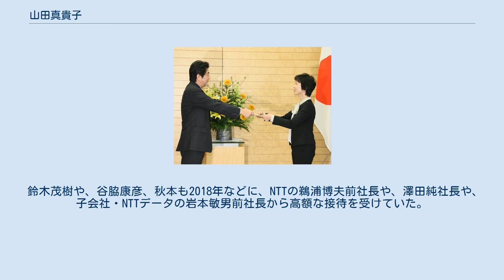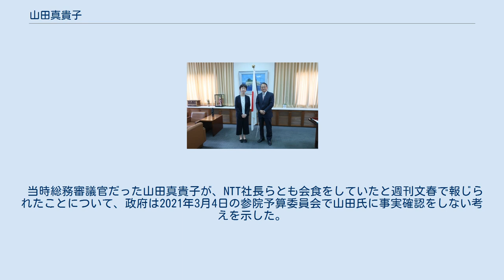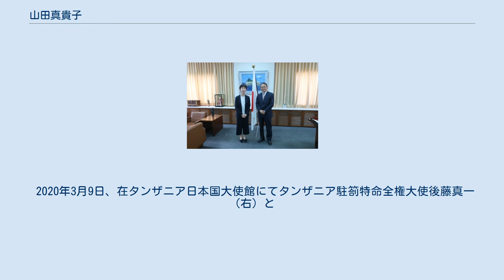山田真貴子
山田 真貴子（やまだ まきこ、1960年〈昭和35年〉9月13日 - ）は、日本の郵政官僚。
戸籍名は吉田（よしだ）。
 総務省情報通信国際戦略局局長、総務省官房長、総務省情報流通行政局局長、総務審議官（国際担当）、内閣広報官などを歴任した。
 内閣総理大臣秘書官を経て、総務省において情報通信国際戦略局や情報流通行政局で局長を歴任した。
なお、総務省においては、女性で初めての局長である。
2016年には総務省の官房長に就任したが、全中央省庁において女性で初の官房長となった。
総務審議官（国際担当）など要職を歴任した。
総務省を退官したのち、内閣広報官を務めた。
菅義偉の息子が勤める東北新社における接待問題により、2021年3月1日に辞職。
 東京都出身。
父親が石川県農政課長を務めた1965年から2年間、金沢市で暮らし、金沢大学附属小学校で学ぶ 。
その後東京学芸大学附属高等学校（同級生に香山リカ、大隅典子）を経て、1984年3月、早稲田大学法学部卒業。
 2013年11月29日、総理大臣官邸にて内閣総理大臣安倍晋三（左）により内閣総理大臣秘書官の辞令を交付される 国家公務員採用上級甲種試験(法律)に合格して1984年4月に郵政省に入省。
入省同期には、慶應義塾大学大学院メディアデザイン研究科 (KMD) 教授の中村伊知哉、総務審議官（郵政・通信担当）の谷脇康彦、内閣官房内閣審議官（内閣官房郵政民営化推進室長）の武田博之などがいる。
 1987年にロンドン大学留学、1990年に下田郵便局長、2004年に世田谷区助役。
 総務省総合通信基盤局国際部国際政策課長 (2007年)、総務省情報通信国際戦略局国際政策課長 (2008年)、総務省総合通信基盤局総務課長 (2009年)、総務省大臣官房会計課長（2010年）、総務省情報通信国際戦略局参事官 (2011年)、経済産業省大臣官房審議官（2013年）を経て、2013年11月31日、女性として初の内閣総理大臣秘書官に就任し、安倍政権のもとで広報、女性政策、少子化対策などを担当した。
 2015年7月31日、総務省情報通信国際戦略局長。
2016年6月17日、総務省大臣官房長。
2017年7月11日、総務省情報流通行政局長。
 2019年7月5日、女性としては初めて総務省次官級ポストの総務審議官（国際担当）に就任。
2020年7月20日、退官。
 2020年9月16日、菅義偉内閣のもとで女性初の内閣広報官に就任。
同年10月26日のニュースウオッチ9で有馬嘉男キャスターが菅総理に日本学術会議会員の任命問題について詰め寄った事に対して「総理が怒っている」と電話でNHKの原聖樹政治部長にクレームを入れたと報道された。
 2021年3月1日、後述の菅首相長男からの違法供応接待問題の渦中で内閣広報官の辞職願を提出し、同日の持ち回り閣議で辞職が認められた。
 菅義偉首相の長男が勤める放送事業会社、東北新社による接待問題で、総務審議官であった山田真貴子・前内閣広報官も2019年11月6日に長男と会食をしており、1人あたりの飲食単価は7万4203円であったと2021年2月22日に総務省が調査結果を報告した。
総務省は長男らに接待を受けた13人のうち11人について、国家公務員倫理規定上の「利害関係者からの接待」に該当するか、その可能性が高いと認定し、懲戒処分などとする方針を固めた。
山田は特別職の国家公務員のため、処分対象からは外れているが、接待当時は総務審議官(一般職)であった。
 菅長男らに接待を受けて20日に事実上更迭された秋本芳徳の後任となった吉田博史総括審議官は、山田の夫であった。
 2月24日、山田が受けた7万4203円の供応の内容は、和牛ステーキ、海鮮料理などであると明らかになった。
当該会食の費用は、山田氏と総務省幹部ら4人、計5人で37万1,013円であった。
 2月25日、山田は初めて参考人招致された衆院予算委員会で野党の追及を受けた。
山田は「（菅長男の）菅正剛さまとは、名刺交換はこの会合以前にしていたと思っております」と答えておきながら、立憲民主党の今井雅人議員が「会食に行った時に長男がいると認識していたのか」とただすと、山田は「交流がほとんどない状況だったので、事前にきちんと認識していたかというと、そうではなかったのではないか」と...